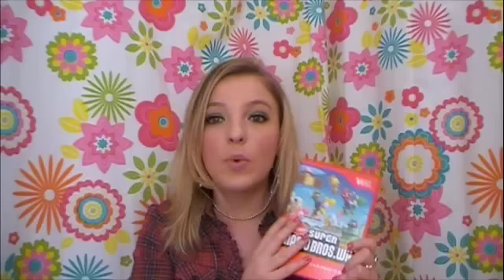Valentine's Day Gift Ideas for Boys